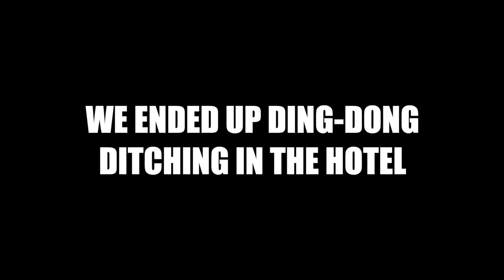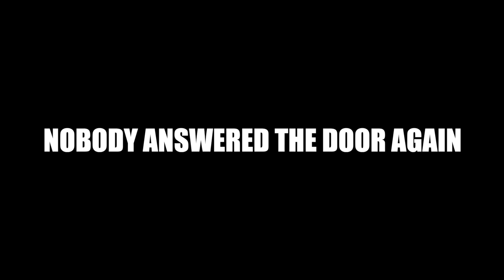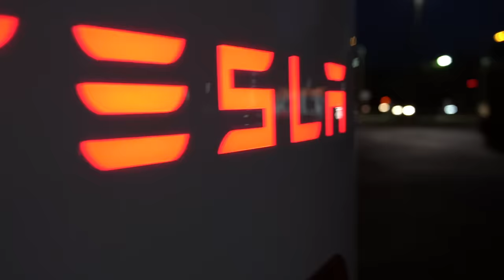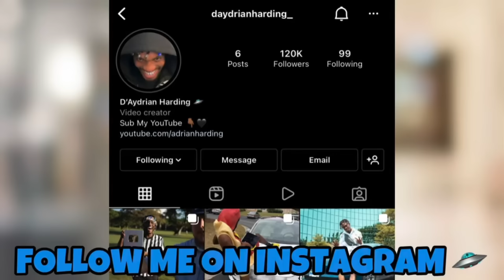Fake Security Guard Prank!